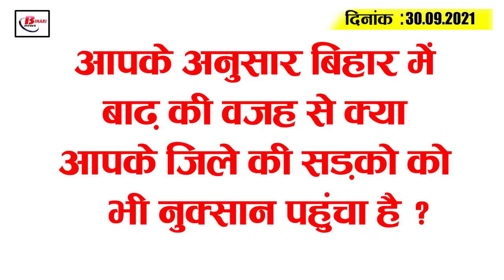Get Bihar Evening breaking news of 30 september on UPSC,Tejashwi Yadav,JDU,Bihar weather,IPL 2021.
Latest today Bihar evening news of 30 september on UPSC,Tejashwi Yadav,JDU,Bihar weather,Rohit sharma.

1. Bhagalpur to now be connected to PurvanchalExpressway

2. Sand mining to be held in these eight districts of Bihar after October 1
Yesterday, the ban on NGT in Bihar is being liftedfrom October1,followed by mining in eight districts of Bihar namely Nawada,  Kishanganj, Vaishali,  Banka, Madhepura,    Bettiah,  Buxar and Arwal. Tenders for 8  other districts are under consideration. It may be mentioned that every year  ngt  bans sand miningfrom a julai to October   1, sand mining will start again after the ban is lifted. After the sand company refuses mining work inHalank  Patna,Bhojpur,    Saran,  Aurangabad,  Rohtas, Gaya, there will be no mining,  so there may be shortageof sand.

3. Now you know the latest weather conditions in Bihar

4. Kanti and Barauni power units to be shut down

5. UPSC  topper Shubham Kumar of Bihar marks released

6. Bihar govt employees to get Dearness Allowance before Dussehra

7. 60  lakh fraud in two State Bank branches in the state

8. Guard of Honour given to martyred jawan Dharmendra Kumar

9. Opposition leader Tejashwi Yadav proves CM to be false

10. JD(U) announces its candidates for bypoll

11. CM takes stock of preparations for centenary celebrations

12. Bihar to start chakbandi soon

13. Bihar floods damage rural areas

14. CM  clarifies on special statehood

15. Rohit Sharma claims to winT20  World Cup in any case

Today's question is as follows: Do you think the roads in your district have also been damaged due to floods in Bihar?

1.